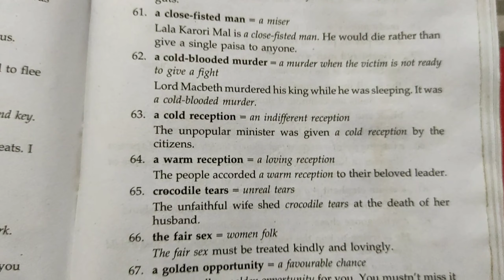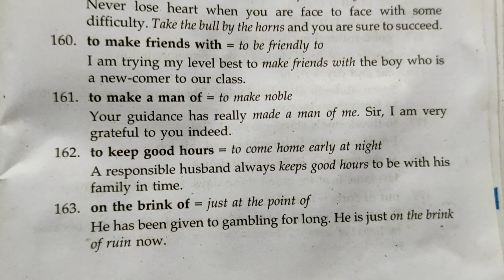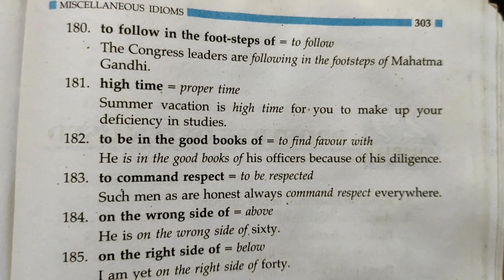23 July 2021,more than 100 Verb phrases# common idioms#make sentences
The video contains some 105 verb phrases from HSLC question papers.it includes make sentences with those verb phrases.please make one sentence each of your own for better understanding.